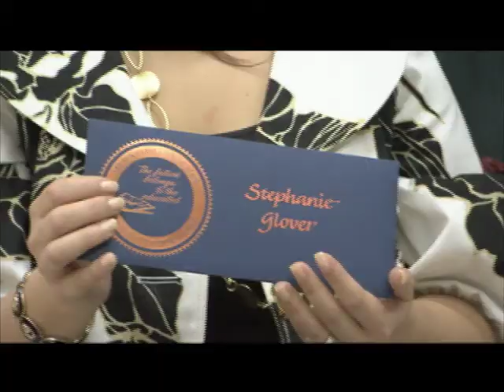Montgomery, Alabama Teacher Surprised with a $25,000 Milken Educator Award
To view a high-quality version of the video, click "watch in high quality" just below the video frame.

Outstanding Alabama teacher Stephanie Glover of Thelma Smiley Morris Elementary School in Montgomery was surprised on October 8, 2008 with a $25,000 Milken Educator Award for her exemplary work in raising student achievement. Milken Educator Awards Senior Vice President Dr. Jane Foley made the surprise announcement at a schoolwide assembly involving dignitaries such as Alabama State Superintendent of Education Dr. Joseph B. Morton. Up to 80 outstanding educators nationwide will receive the Award this year.